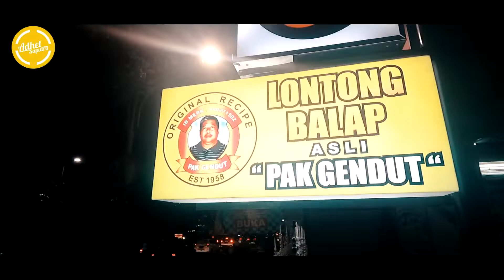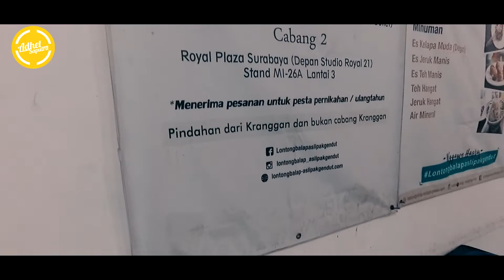Kuliner Legendaris Langganan Artis, Lontong Balap Pak Gendut Surabaya | ADHETVLOG 39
Halo semua! Kulineran lagi yuk. Kalau ditanya kuliner khas di Surabaya apa sih? Ini nih salah satunya Lontong Balap Pak Gendut yang katanya legendaris sih. Baru pertama kali coba juga nih. pensaran gimana kita makan kuliner satu ini?Yuk langsung tonton videonya ya gaes! Jangan lupa subscribenya!!